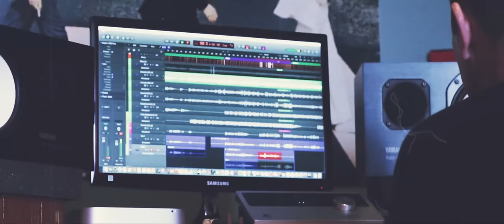Whiskey in the Pines | Answering Machine | Official Music Video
Filmed in Tallahassee, FL

Produced by Noel Hartough
Mixed by Noel Hartough and David Lareau

Medicinebleu Films
a film by Pat Mcdonnell